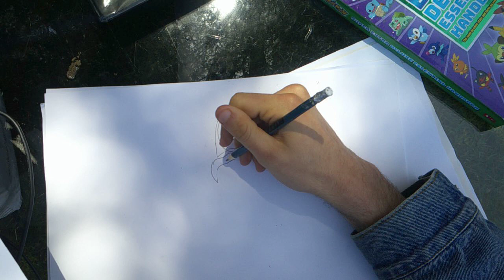how to draw salvage spider